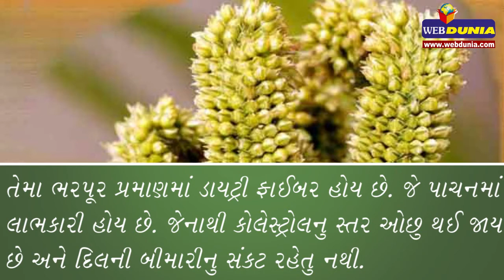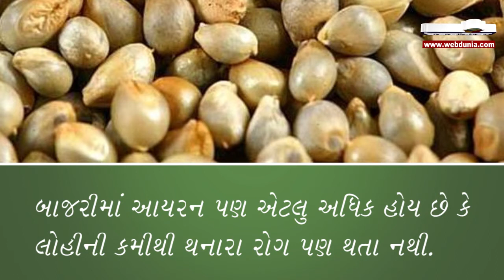શિયાળામાં બાજરી ખાવાના આ છે ફાયદા..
શિયાળો આવતા જ આપણા ખાવાના વ્યંજનોમાં પણ ફેરફાર આવી જાય છે. આપણે શરીરના અંદરની ગરમી કાયમ રાખવા માટે જુદા જુદા પ્રકારના ભોજન કરીએ છીએ.  મોટાભાગના ઘરોમાં ઘઉંની રોટલી બને છે પણ મકાઈ, જુવાર, બાજરી પણ પૌષ્ટિક અનાજ છે. તેમા બાજરી એક સારો સ્વાદિષ્ટ અને શિયાળાના દિવસોમાં ખાવાલાયક અનાજ છે.  બાજરીના ફાયદા વિશે જાણીને તમે નવાઈ પામશો